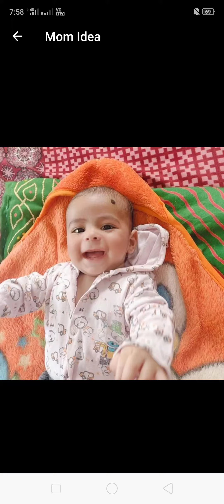Happy Birthday||My baby turned 3|| ytshorts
Shukla's vlog

Birthday celebration||My baby turned 3|| ytshorts